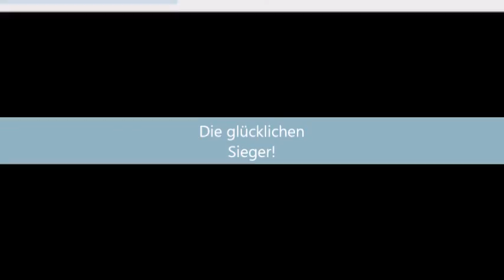Berlin Open 2015 (Archery)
Bogensport-Turnier Berlin Open 2015
Sportforum Hohenschönhausen